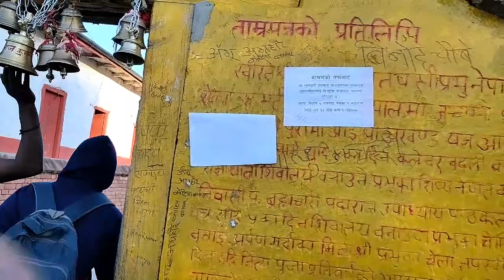प्रभूनाथ नेपाल यात्रा | Prabhu Nath Nepal Yatra | स्वर्गद्वारी आश्रम प्यूठान | India to Nepal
प्रभूनाथ नेपाल यात्रा Prabhu Nath Nepal Yatra पार्ट-1 by Bus देखने के लिये नीचे लिंक पर क्लिक करे।

स्वर्ग द्वारी आश्रम प्यूठान नेपाल जिसे प्रभूनाथ बाबा आश्रम भी कहते है यहां जाना आसान नही है अगर पैदल का सफर है तो कई पहाड़ो को पार कारना पड़ता है फिर भी लोग दर्शन के लिये पहुच ही जाते है यह सफर एक तरफ से तीन दिन का होता है, वापस आने मे कम समय लगता है क्योकी इधर से काफी चढ़ाई रहती है इसलिये काफी समय लगता है, रात मे समय बिताने के लिये छोटे छोटे घर पहाड़ो पर मिल जाते है जिसका किराया 40-50 रुपए 1 रात का होता है खाने पीने की चीजे भी मिल जाती है।
अगर चाहे तो बस द्वारा भी सफर कर सकते है लेकिन अभी आधा ही रास्ता पक्का है बाकी की सड़के कच्ची है इसलिए कच्चे रास्तों को पैदल जाना पसंद करते है,
कृष्णा नगर से भिगुरी तक का किराया 230 रुपए है अगर इस रास्ते से जाया जाय तो लेकिन कृष्णा नगर से घोड़ाही के रास्ते जाते है तब भी घोड़ाही तक का किराया कुछ ऐसे ही है, यहाँ जाने के ये दो रास्ते है।
यहाँ लोग दर्शन के लिये ही जाते है, यह जगह बेहद खूबसूरत है पहाड़ो से चारो तरफ घिरा हुआ एसा नजर आता है मानो आप स्वर्ग मे घूम रहे हो।

👉Dosto video pasand aaye to like jarur kijiyega video dekhne ke liye dhanywaad,

Travel tour visit India to Nepal Swarg Dwari Ashram Pyuthan Nepal,